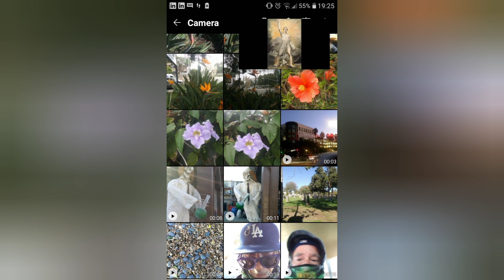hurry down slow up